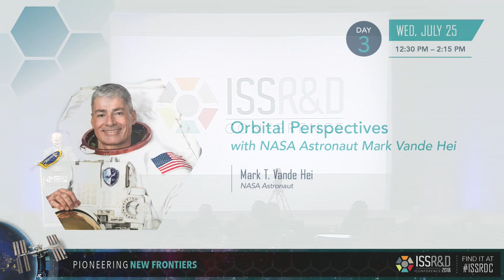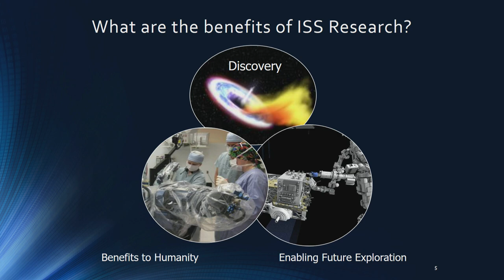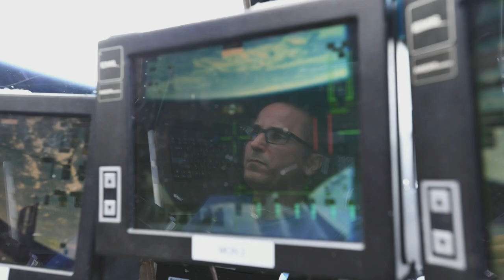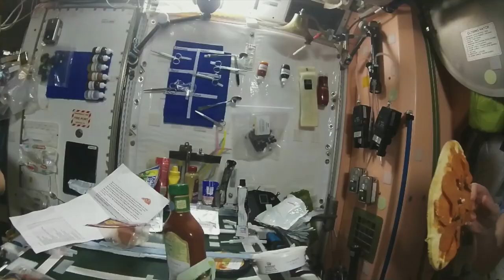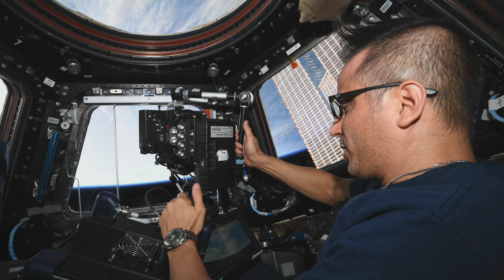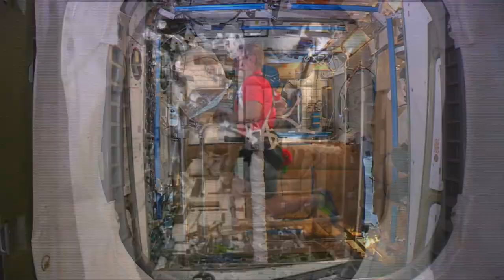ISSRDC 2018: Orbital Perspectives with NASA Astronaut Mark Vande Hei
Col. Mark Vande Hei recently returned to Earth after logging 168 days as a flight engineer onboard the International Space Station.
During the mission (Expedition 53/54), the crew marked the beginning of the first long-term increase in crew size on the U.S. segment of the space station. This increase enabled NASA to double the time dedicated to research and achieve a record-setting week of
research that surpassed 100 hours. The crew members worked on investigations focused on manufacturing fiber optic filaments
in microgravity, improving the accuracy of an implantable glucose biosensor, and measuring the sun’s energy output to Earth.